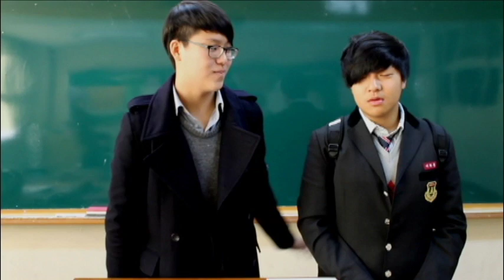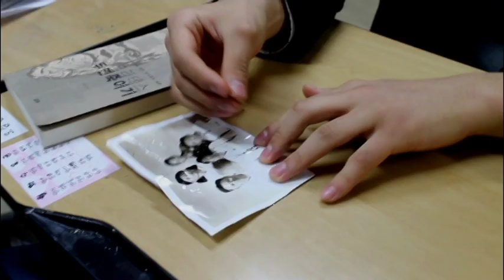I came from North Korea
This video, which won NKHR's short film contest, was produced, filmed and starred by North Korean and South Korean high school students. The students were participants of our education and integration programs and decided to portray the discrimination against North Korean youth in South Korean schools. This discrimination is one of the causes of depression, social maladjustment, and high drop-out rates among North Korean youth re-settling in the South. Citizens' Alliance for North Korean Human Rights runs many educational programs for North Korean youth to alleviate their academic difficulties and build their self-confidence. We provide education and integration opportunities for South Korean students to better understand their brothers and sisters from North Korea and to foster friendship between the two groups.